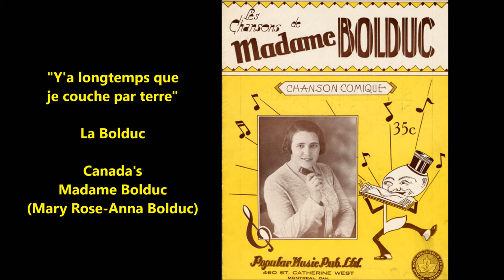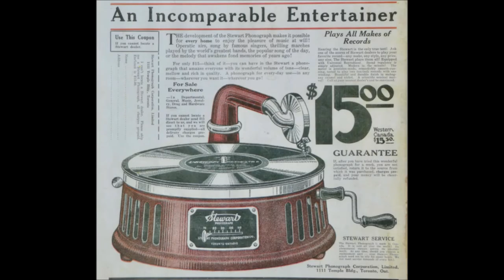"Y'a longtemps que je couche par terre" La Bolduc Canada Madame Bolduc Canadian folk music Montréal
"Y'a longtemps que je couche par terre" is sung by La Bolduc (Canada's Madame Bolduc).

This is an example of Quebecois folk music or Montréal folk music.

This French Canadian singer and musician was known as Madame Bolduc or La Bolduc.

She was Canada's first chansonnière, sometimes called called the Queen of Canadian Folksingers.

Her songs are about real life.

She was popular in the 1930s.

Her style combines traditional folk music of Ireland and Quebec, usually in upbeat, comic songs.

Her full name is Mary Rose-Anna Bolduc, née Travers. Mary Travers would become one of the most influential singers and songwriters in Québec's history.

She was born on June 4, 1894, and died on February 20, 1941.

Mary’s father was Irish, and her mother was French-Canadian. She grew up in a large family in the remote fishing village of Newport, Gaspé.

Mary barely knew how to read or write when she joined her step-sister in Montréal in 1907. Seven years later, she married Édouard Bolduc.

Mary Rose Anna Travers, dite La Bolduc1, est une auteur-compositrice-interprète québécoise née le 4 juin 1894 à Newport et morte le 20 février 1941 à Montréal. Musicienne autodidacte, considérée comme la première « chansonnière » du Québec, elle a connu un succès phénoménal auprès du public québécois et la consécration par le biais du disque.